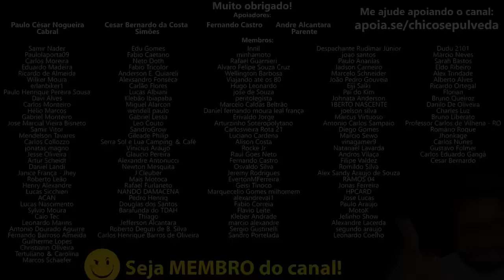VAI FALTAR MOTOS NO FINAL DO ANO - C40S na Zona Franca de Manaus